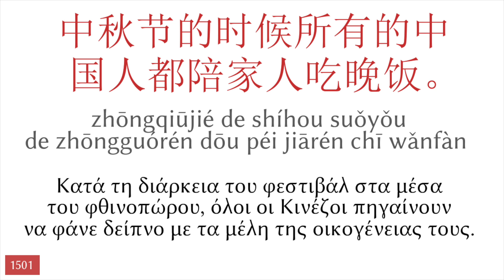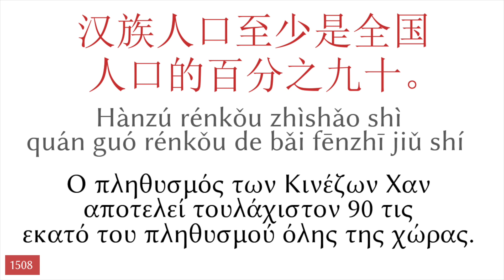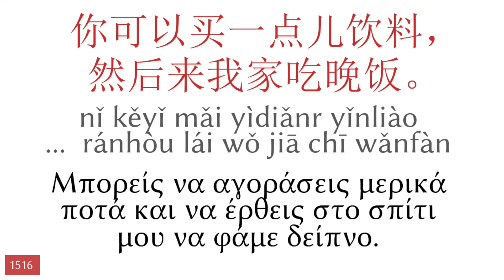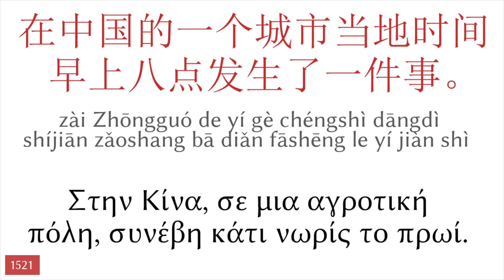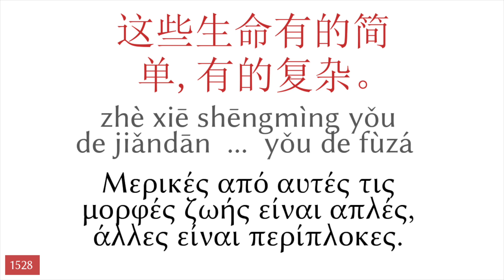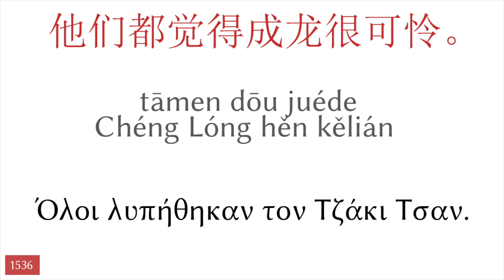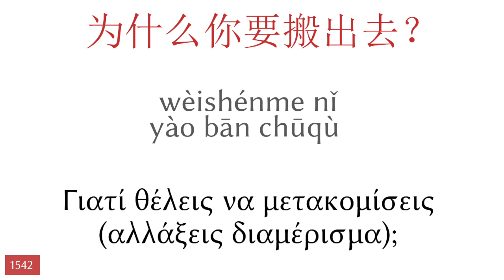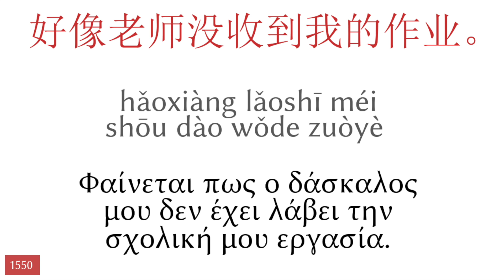50 (Διακόσιες) φράσεις κινέζικα - Ελληνικά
▼▼▼ Περισσότερα βίντεο ▼▼▼